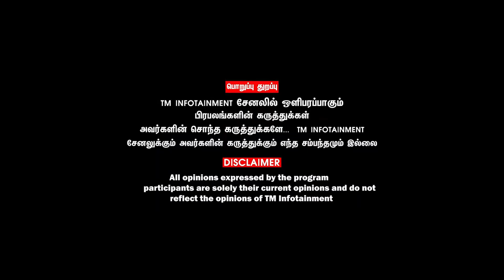மாறப்போகுது அரசியல் களம்... திமுகவில் அடுத்த பெண் தலைவர் ரெடி! SURPRISE கொடுத்த GENETIC ஜோதிடர்!